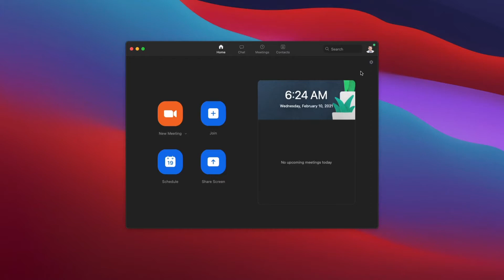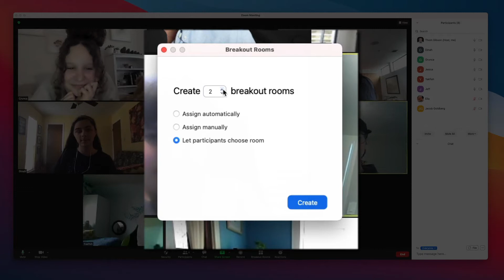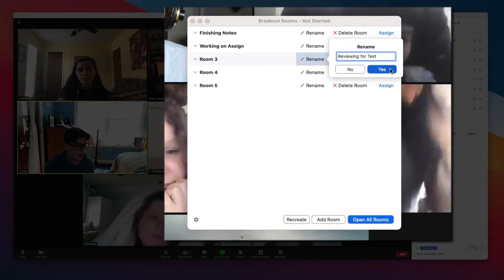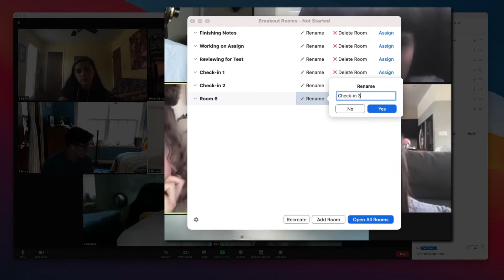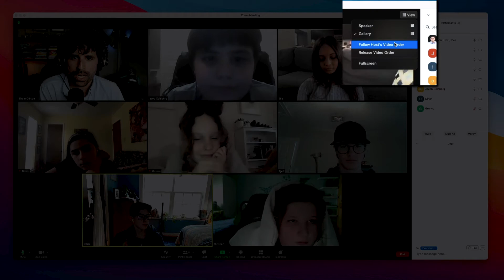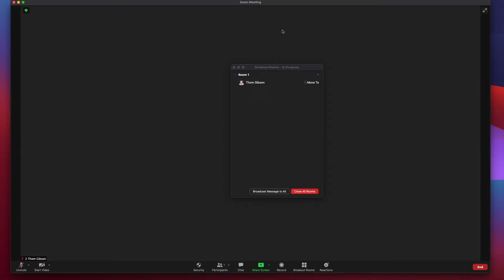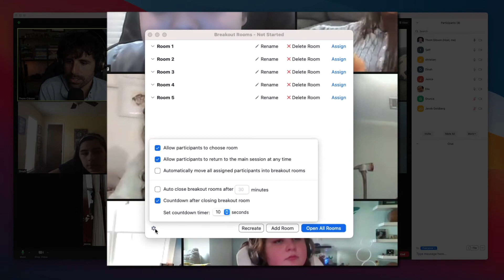3 ZOOM UPDATES for Teachers You Probably Didn’t Know About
Zoom's great but it's definitely got it's quirks when it comes to teaching remotely.

They're always updating it to help the general workflow but I've found a lot of teachers never learn about these updates!

Here are three updates that'll help you during remote or hybrid teaching.

0:00 3 Zoom Updates for Teachers
0:34 How to update Zoom
0:48 Students can move themselves to breakout rooms
3:14 Spotlight yourself or others on everyone's screen
4:35 Create a virtual seating chart
6:06 Change 'close breakout room' countdown timer

MIDDLE SCHOOL-STEM TEACHERS:

WANT TO DESIGN AN ENGAGING CLASSROOM EXPERIENCE FOR YOUR STUDENTS AND FULFILLING TEACHING EXPERIENCE FOR YOURSELF?

2. FREE LIST: 10 Unique Classroom Jobs that Tap into Your Students' Interests

3. LET’S CONNECT!

4.  LET ME WORK WITH YOUR TEACHERS | See my profession learning workshops and book me for your PD training